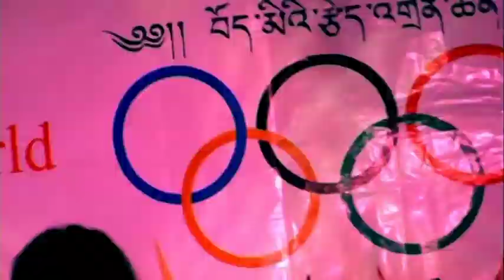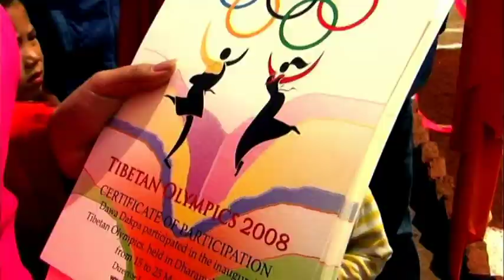Flowers Of Romance - Tibetan Olympic Song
Lyrics: Tony Blacplait
Album: -